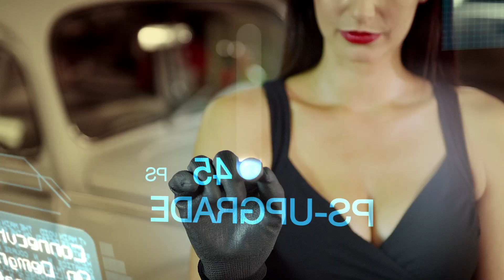Automechanika - Gain an insight